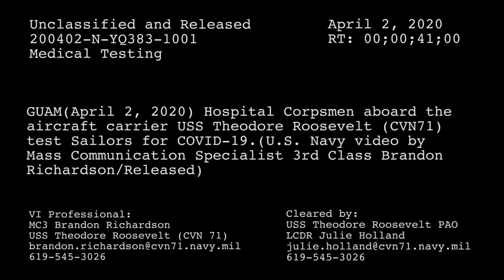COVID-19 Testing Aboard USS Theodore Roosevelt (CVN 71)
GUAM (April 2, 2020) Hospital Corpsmen aboard the aircraft carrier USS Theodore Roosevelt (CVN 71) test Sailors for COVID-19. The Theodore Roosevelt Carrier Strike Group is on a scheduled deployment to the Indo-Pacific. (U.S. Navy video by Mass Communication Specialist 3rd Class Brandon Richardson/Released)